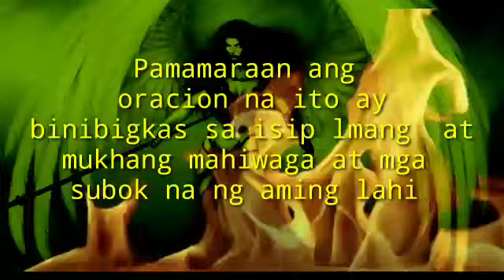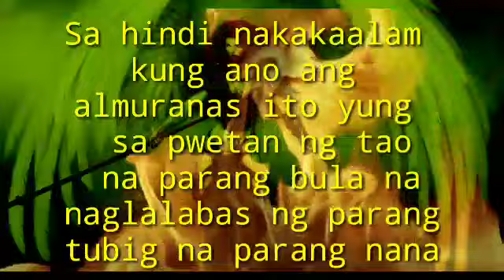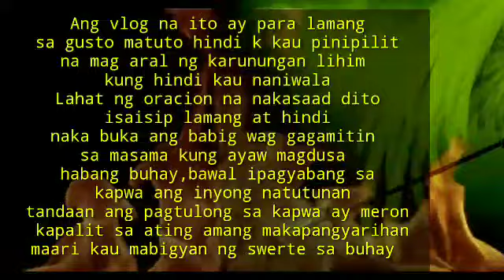GAMOT SA ALMURANAS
RIMITATUM